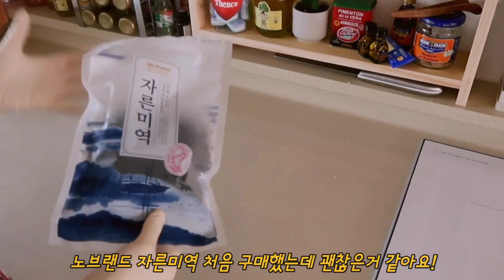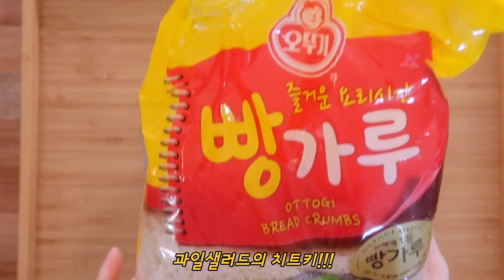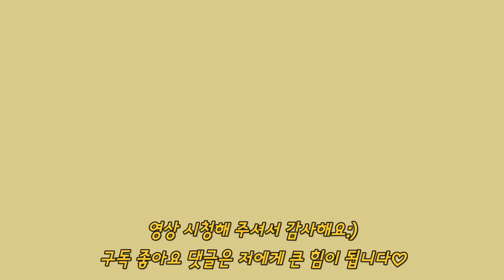남편생일상 차리기(생일상차림, 생일상 메뉴 추천) | 갈비찜,미역국,해파리냉채, 보리굴비구이,하트맛살전,전복버터구이,연어말이,오징어초무침,과일샐러드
안녕하세요🥰
오늘은 남편 생일상 차리는 영상을 담아보았어요~
갈비찜,해파리냉채,보리굴비구이,전복버터구이
연어말이, 하트맛살전, 과일샐러드, 오징어초무침
생일상이나 생신상 차리실 때 도움되셨음 좋겠어요:)

00:00 미역국
00:52 갈비찜
03:21 전복버터구이
04:15 하트맛살전
04:56 보리굴비구이
05:43 닭가슴살 해파리냉채
07:10 오징어초무침
07:55 연어말이
08:30 과일샐러드